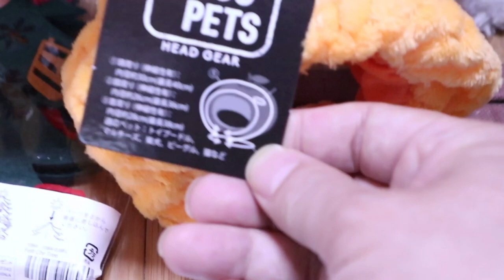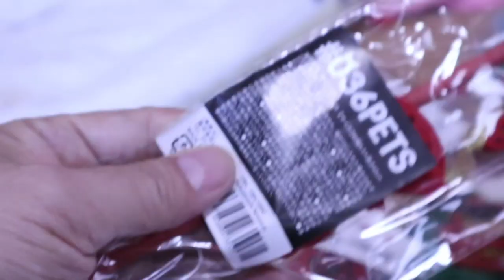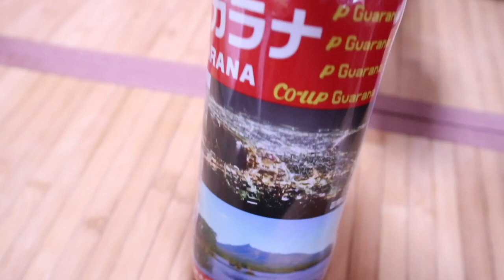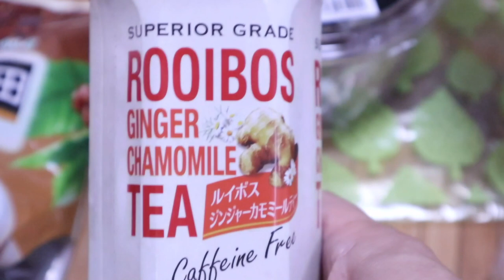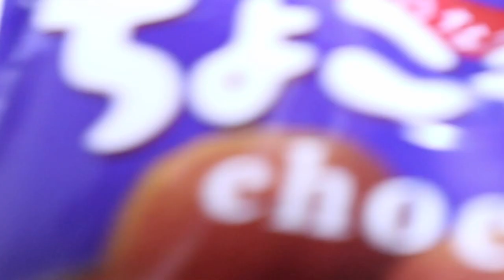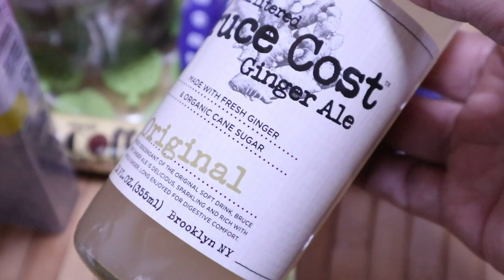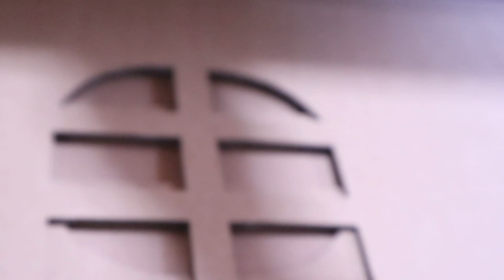ジャン＆ポンにいただいたプレゼント一挙に開封！！【Jean & Pont 1939】2019/11/17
オープンマイクでの差し入れとお届けもののプレゼントを開封＆使ってみた動画です。
ジャンくんポンちゃんは大喜びで楽しんでいました！
いつもいつもありがとう！
可愛い動画を作り続けますね。